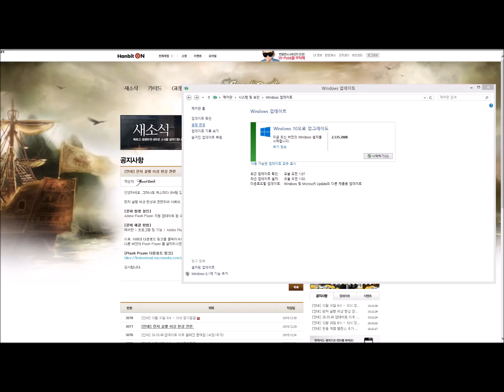그라나도에스파다 게임접속장애총정리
중요보안업데이트를 언제 할지 난감함.